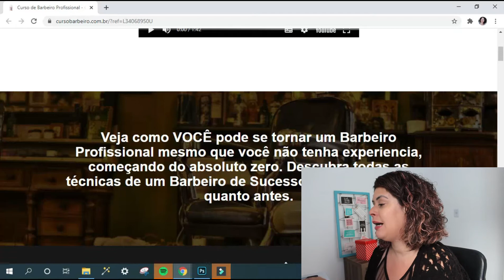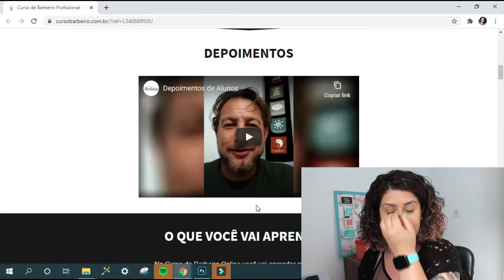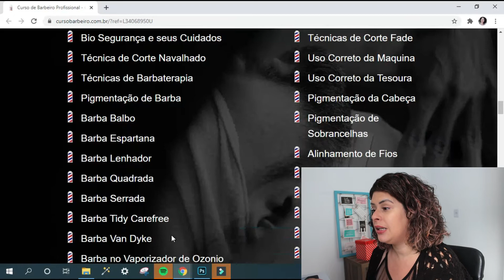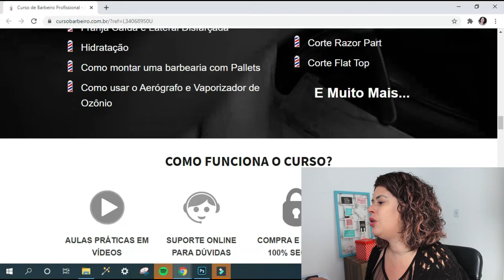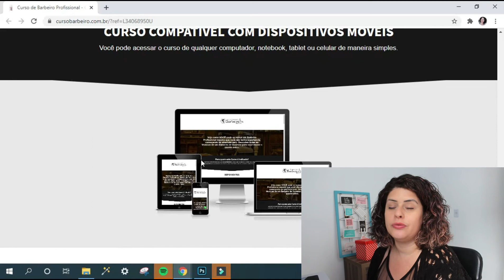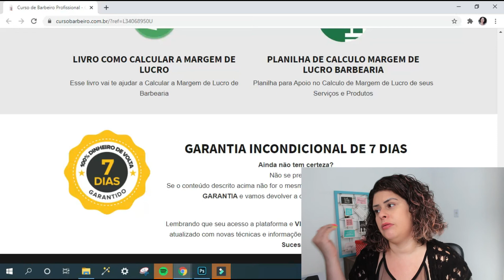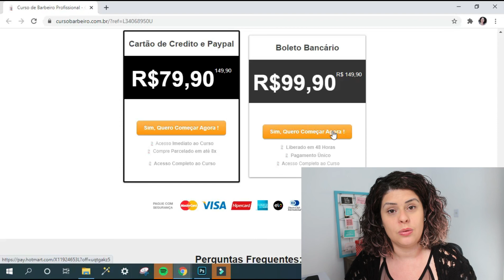5 Motivos para Você Montar uma Barbearia Simples!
Montar Barbearia Dá Dinheiro? Revelei 3 Mitos do Negócio que Podem Levar a FALÊNCIA logo no Início!